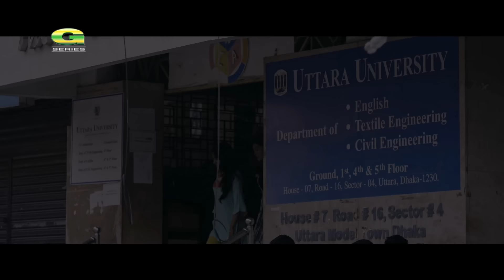Prosthan | প্রস্থান | Eid Special Bangla Natok 2019 | Apurba | Mehazabien | S N Joni | B U Shuvo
Natok : Prosthan  (প্রস্থান)
Cast : Apurba, Mehazabien Chowdhury, S N Joni, Shirin Ahmed, Anondo Khaled
Director : B U Shuvo
Producer : Shobuj Mahmud
Story : Razib Ahmed
Language : Bangla
Label : G Series